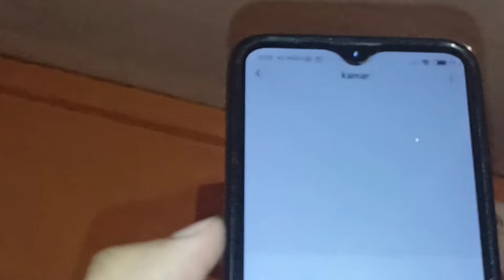Cara cleaning AC sendiri di rumah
Di kesempatan kali ini saya akan sharing ke temen temen bagaimana cara cleaning AC sendiri dirumah.
Video ini khusus buat temen temen yang mau belajar cleaning AC sendiri dirumah.
Untuk yang belum tahu bagaimana cara cleaning AC sendiri dirumah,silahkan simak videonya berikut ini.